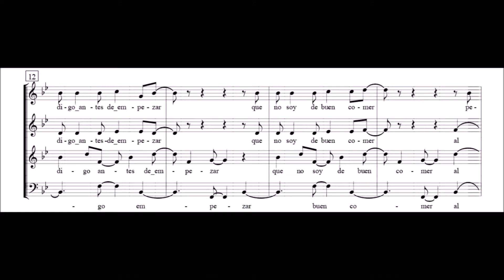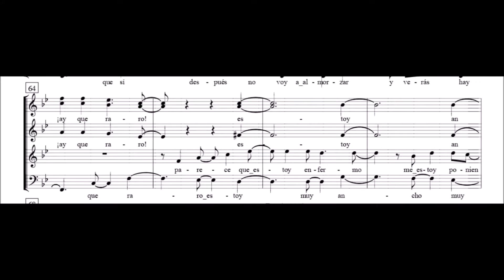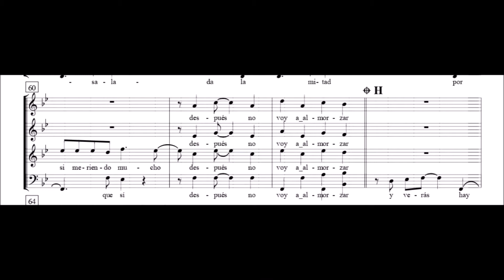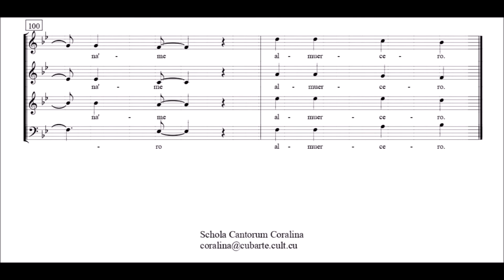Ferrer - El Almuercero (Tenor solo y Pista instrumental)